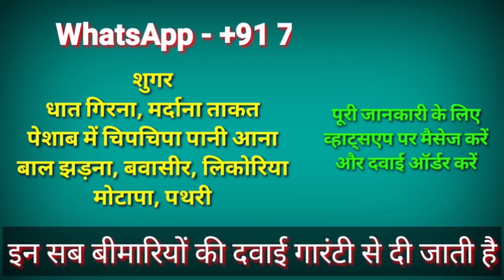Khali Pait Quran Ki Ye Surat Parhen || Har Bimari Khatam || by Islamic Duniya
100% कामयाबी का राज़ नमाज़ में है।

जरूर करे।

अल्लाह हाफिज़
(Faid Malik)